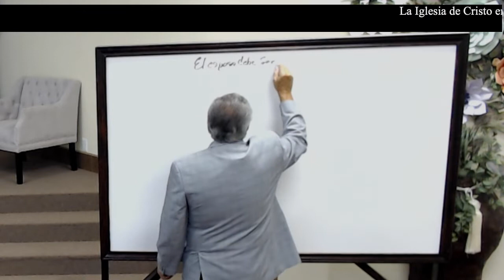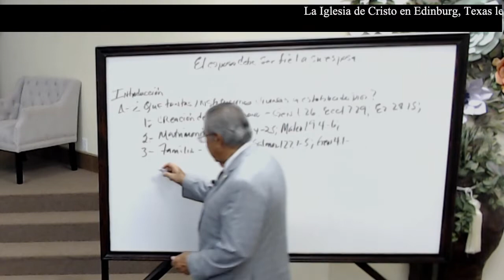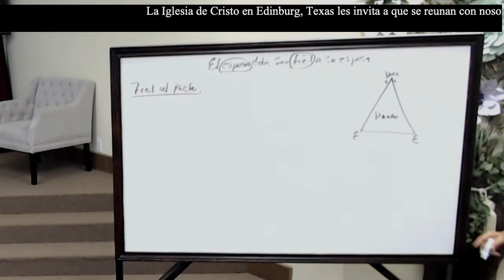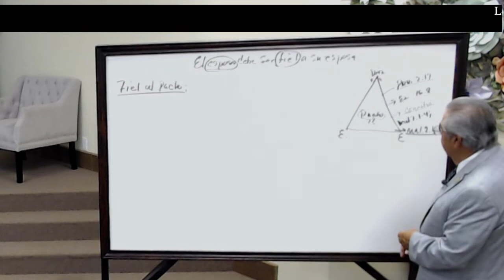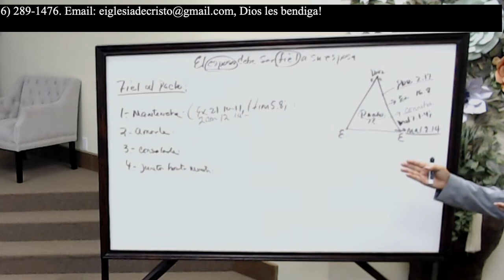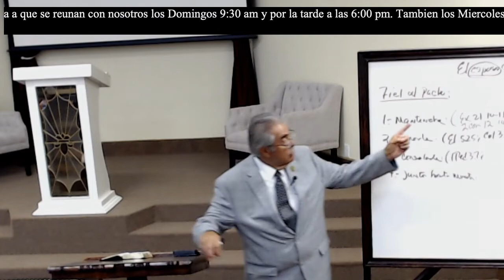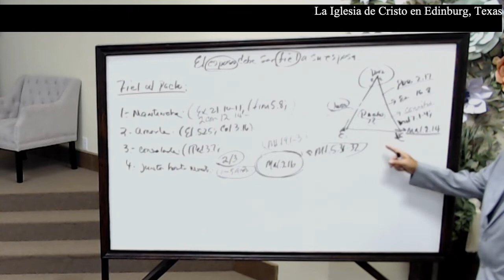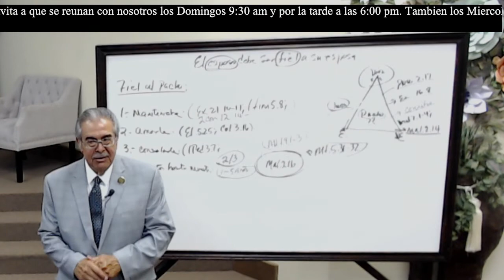El Marido Debe Ser Fiel A Su Esposa (1 Corintios 7:14-16) Edilfonso Rodriguez